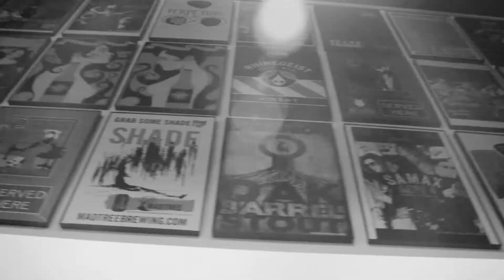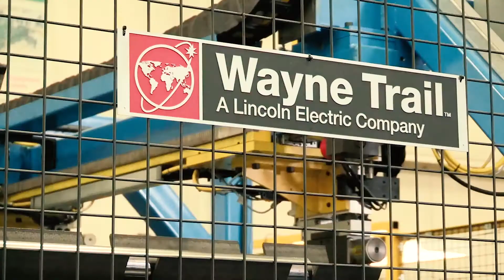NKT Productions Demo Reel